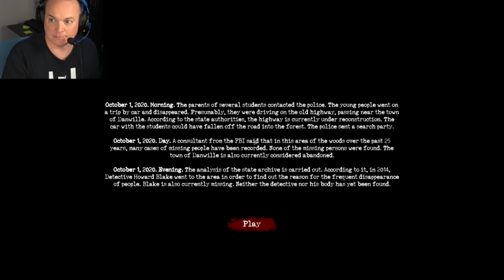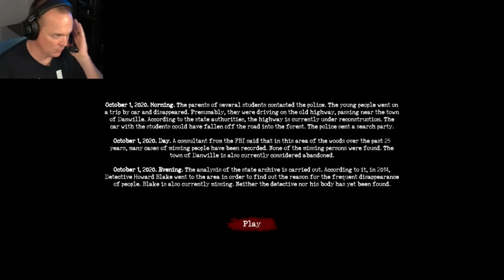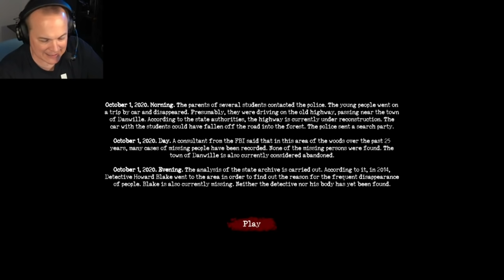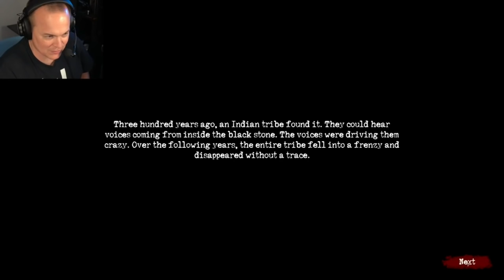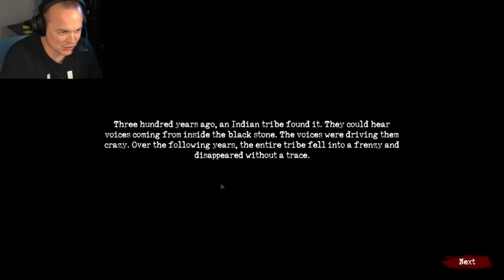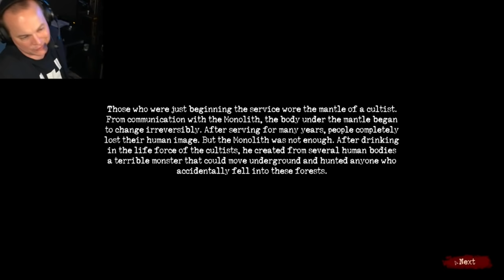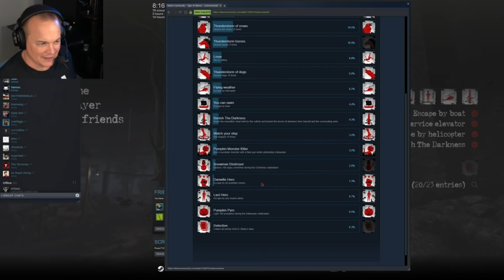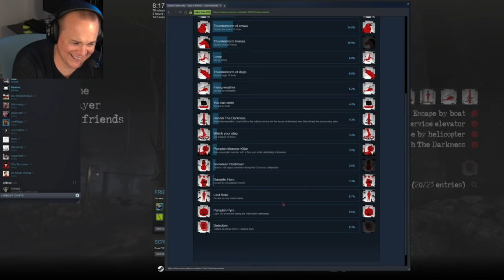Sign of Silence - The Spooky Valley - 04 - Mr Sark w/ APL Fisher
Twitch Stream March 19th 2021.